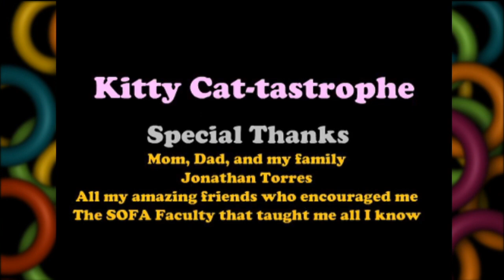The Friday Zone - Fur and Feathers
The Patoka Lake Raptors are in The Zone giving us an up-close look at some amazing birds of prey.  Plus, a group of kids join Emily and Taylor to make animal scarves.

Episode #1220